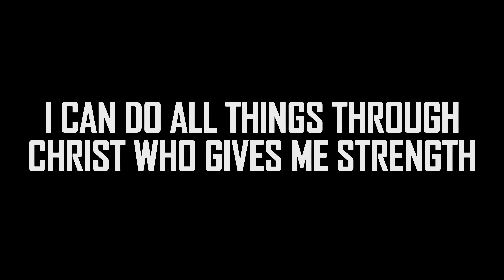Baguio City to Dagupan City | Tondaligan Beach Park | The most visited place in Dagupan City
Tondaligan Beach Park is one of the most visited in place in Dagupan City.

Let's go!

Dito po galing ang mga ginagamit kong background music.

TARA SA MINALUNGAO PARK, SAAN NGA BA ANG TAMANG DAAN? | Minalungao National Park | Gen. Tinio N.E

GEAR:

AKASO BRAVE 7 UPDATED VERSION
IPHONE 13